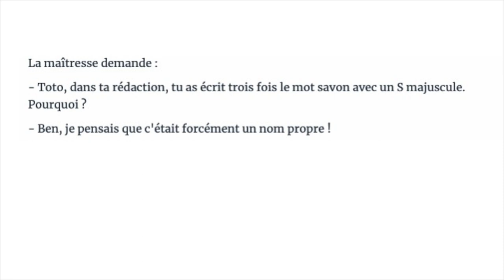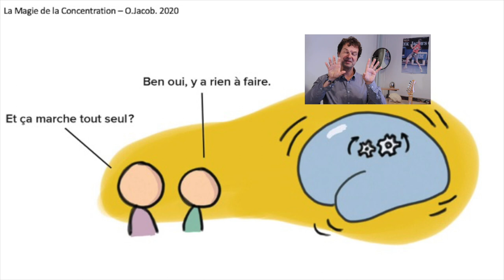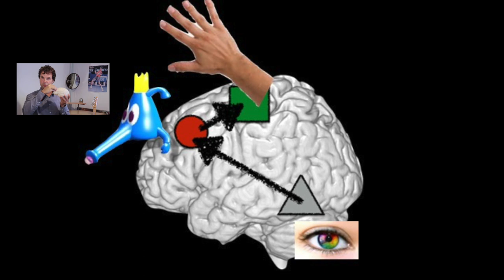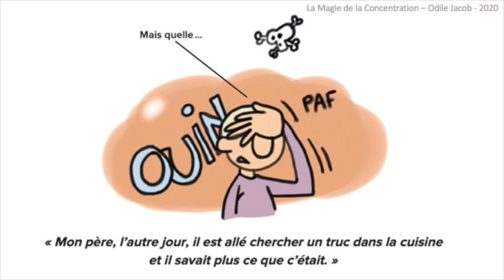19. UNE INTENTION UNIQUE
De l'intérêt d'avoir une intention claire, unique et à court-terme pour faire le tri entre ce qui est important et ce qui ne l'est pas, et ainsi bien se concentrer.